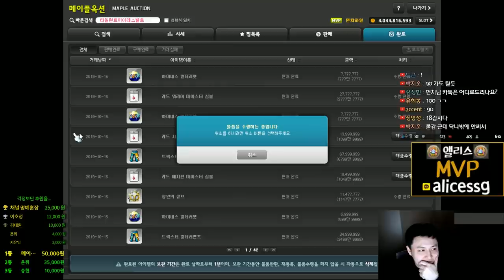미하일은 얼마로 250을 찍었을까??? - 템셋팅정리 - [메이플스토리 먼치]